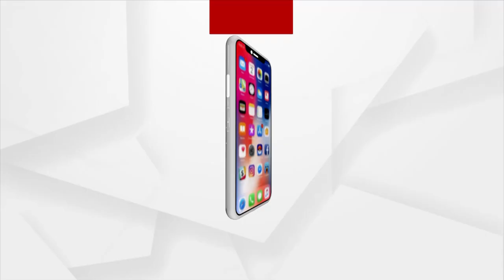Odisha Ministers Reshuffle: Shri Niranjan Pujari takes oath as new Cabinet Minister